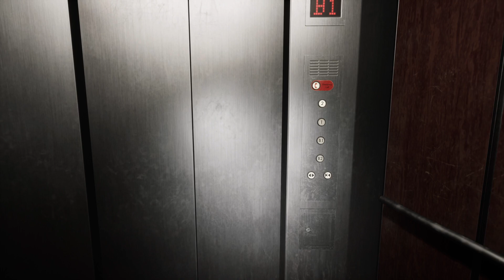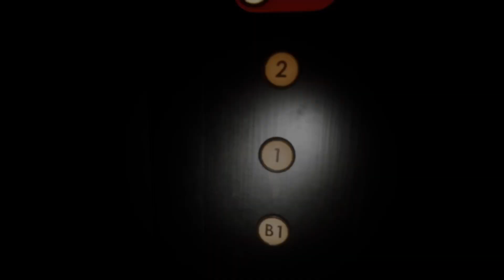GAMEPLAY | The Bridge Curse 2: The Extrication on PlayStation 5 | Pragalicious.com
Op lees je alles over The Bridge Curse 2: The Extrication!
Je vindt er trouwens nog heel wat ander lekkers terug uit de games-, tech- en entertainmentwereld!